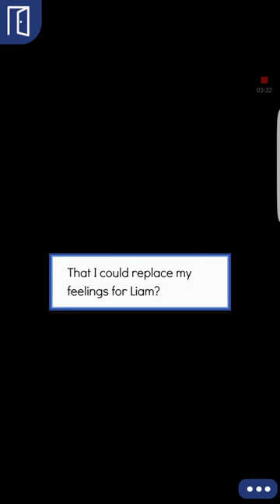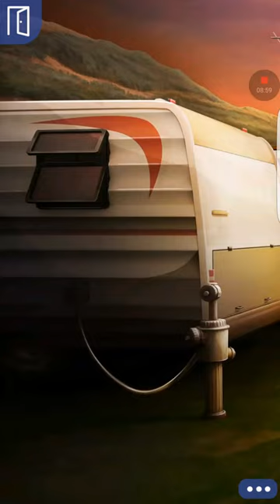Blake episode 17